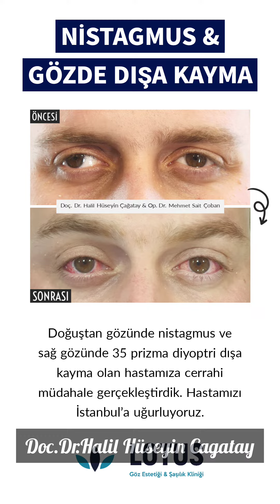Nistagmus ve Gözde Dışa Kayma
Nistagmus ile birlikte gözde dışa kayması olduğu durumlarda, hem dışa kayma icin hem de titremenin azaltılmasına yönelik işlemler yapıyoruz.

Ayrıca nistagmus olan kişiler kontakt lens kullanabilir veya lazer ameliyatı olmaya adaydır.